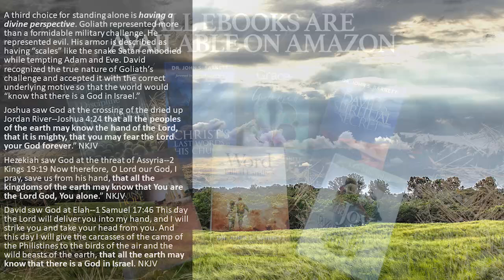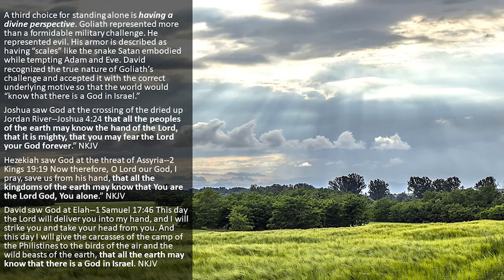LOVE NOT THE WORLD--When Christians Stand Against The World They Stand With God's Perspective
From DSS-05 - David - Standing Alone for God (060129AM)